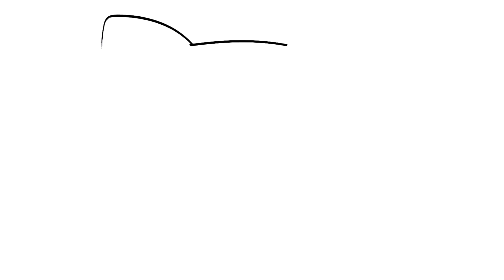HOW TO DRAW A CUTE FOX EASY AND QUICK TO LEARN HOW TO DRAW